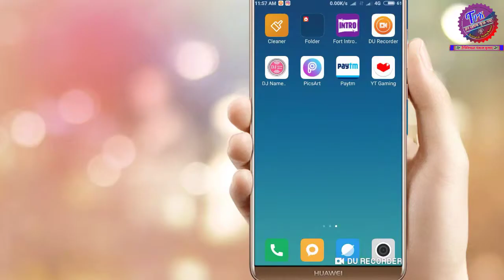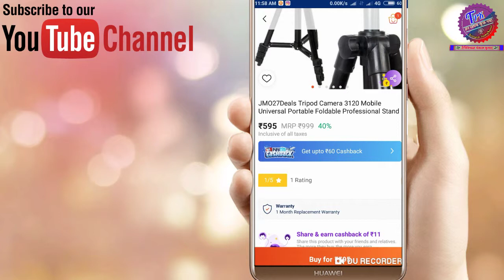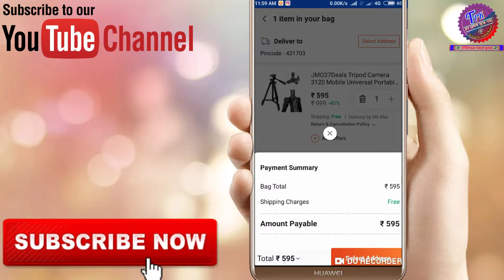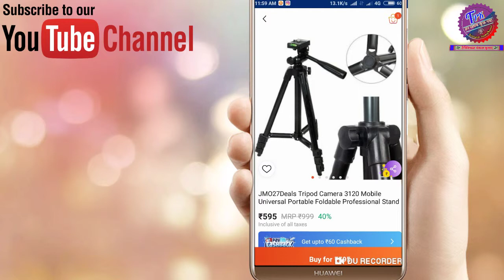How To Purchase Best Tripod On Youtube Youtuber | Low Price Low Budgets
Hi Friends is video men aapko maine bataya hai ki ham saste daam ka koun sa tripod kharide . How To Purchase Best Tripod On Youtube Youtuber | Low Price Low Budgets.